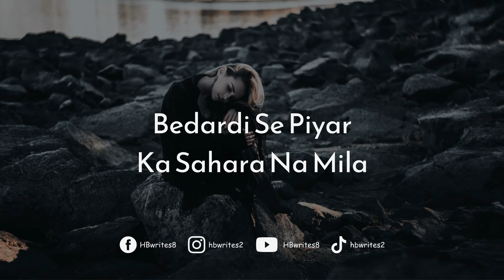Bedardi Se Piyar Ka Sahara Na Mila Status | WhatsApp Status, Jubin Nautiyal Short Songs